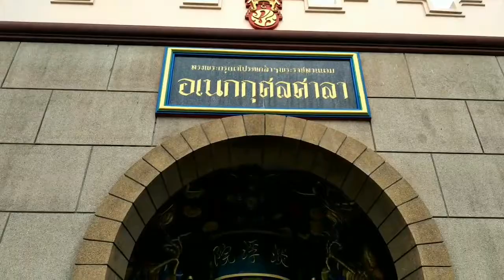วิหารเซียน - DJI Osmo Mobile + Oppo R9S Plus